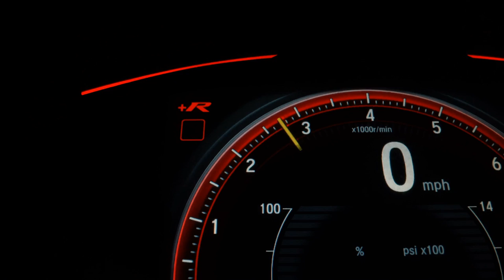RENAULT LOGAN - 2011 - São Bernardo do Campo/SP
Dados do Veículo
Veículo: RENAULT / LOGAN 1.0 EXPRESSION 16V
Ano: 2010/2011
Combustível: FLEX
Portas: 4 PORTAS
Câmbio: Manual
Cor: CINZA
KM: 130.000

✅ Alarme
✅ Ar Condicionado
✅ Ar Quente
✅ CD Player
✅ Desembaçador Traseiro
✅ Direção Hidráulica
✅ Rádio
✅ Travas Elétricas
✅ Vidros Elétricos
✅ Volante com Regulagem de Altura
✅ Trio Elétrico
✅ Porta Copos
✅ Para-Choques na Cor do Veículo
✅ Rádio USB